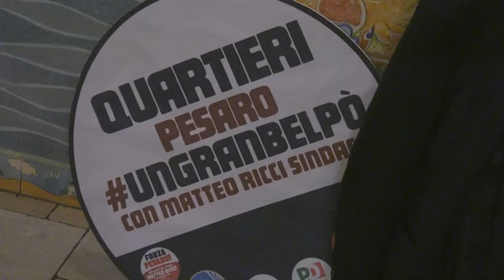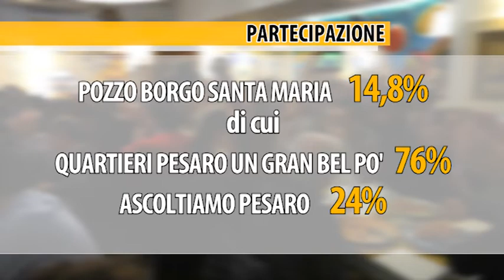Consigli di quartiere. Pesaro vira sempre più a sinistra